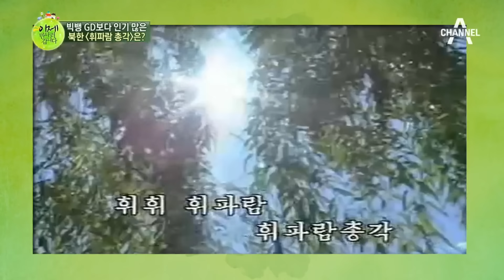[밥친구] 아들과 헤어지고 괴로워서 맥주에 수면제까지😭 탈북 당시 8살이었는데 이제는 어엿한 성인이 된 아들을 찾습니다 | 이만갑 1시간 몰아보기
🍯몰아볼 클립 ▶ [이제 만나러 갑니다] 359회 (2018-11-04)

00:00 하이라이트
01:16 북한 선전대의 소름 돋는 노래
08:53 정유나의 홀로 아리랑
16:14 북한 주민들의 1위 한국 노래는?
25:14 8세 아들과 헤어지고 탈북한 엄마
39:41 정유나 오열ㅠㅠ 탈북 당시 엄마의 모습